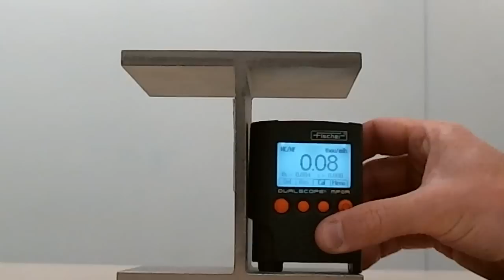Coating thickness gauge MP0R rotating display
Quick and easy application! FISCHERs new coating thickness gauge/dry film thickness gauge is equipped with a rotating graphic display. The compact devices of the MP0 and MP0R series are suited for thousands of measurements due to wear resistant probe tips.